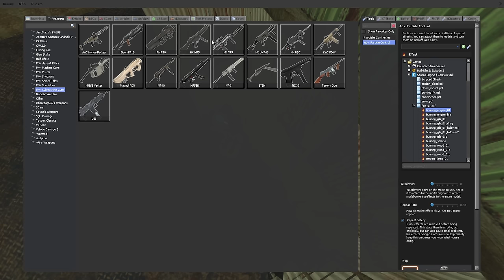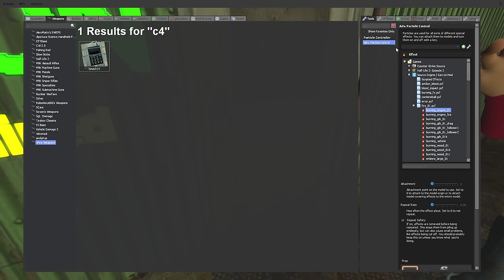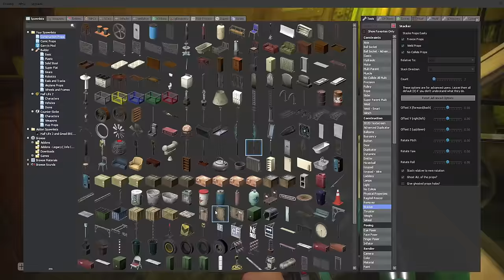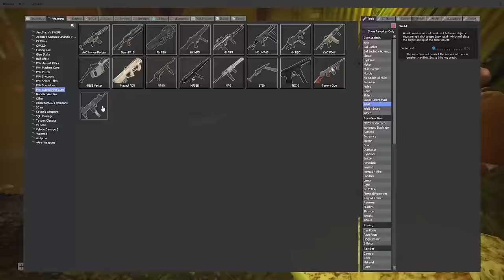RADIOACTIVE TORNADO! - Garry's Mod Gameplay - Apocalypse Tornado Survival!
Radioactive tornado survival in Garry's Mod gameplay

A radioactive tornado appears in Gmod apocalypse where we must start building a base for this apocalypse tornado survival! A regular tornado itself is scary for survival but a radioactive tornado during the apocalypse is something worse! Will SpyCakes base survive against these crazy disasters?